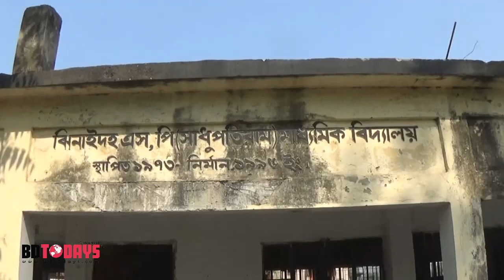ঝিনাইদহে স্কুল স্টুডেন্টস ক্যাবিনেট নির্বাচন চলছে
ছোটবেলা থেকে শিক্ষার্থীদের মধ্যে গণতন্ত্র চর্চাকে উৎসাহিত করতে সারা দেশের ন্যায় ঝিনাইদহেও  অনুষ্ঠিত হচ্ছে স্কুল স্টুডেন্টস ক্যাবিনেট নির্বাচন। বৃহস্পতিবার সকাল থেকে দীর্ঘ লাইনে দাঁড়িয়ে ভোট প্রয়োগ করেছে শিক্ষার্থীরা